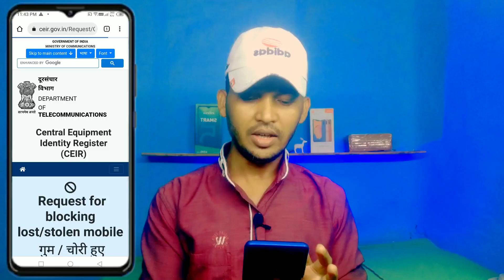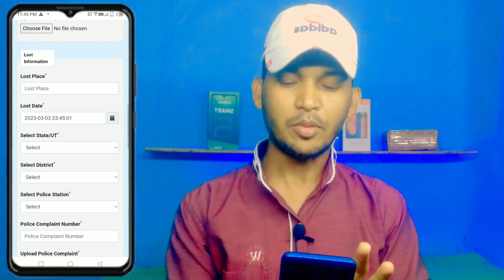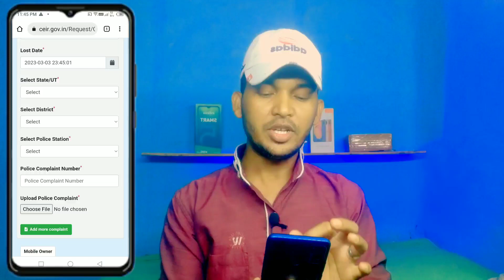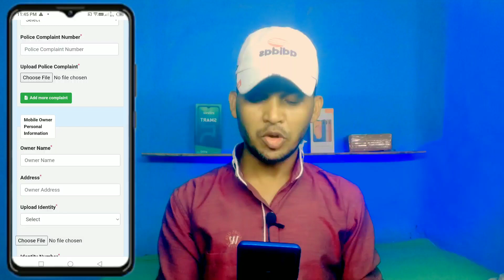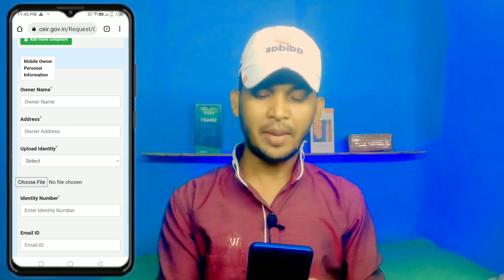IMEI Number se Mobile Kaise Khoje 2023 | imei नंबर से मोबाइल कैसे पता करें | imei number tracking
दोस्तों आज कल मोबाइल खोना या चोरी होना आम बात हो गया है तो अगर आप लोग भी इस समस्या से छुटकारा चाहते हैं खोया हुआ अपना फोम पता करना चाहते खोजना चाहते हैं तो आज की इस विडियो में पूरी जानकारी देने वाला हु की आप अपना खोया हुआ मोबाइल IMEI नंबर से कैसे पता कर सकते है विडियो को पूरा लास्ट तक देखना ये विडियो आपके लिए बहुत महत्वपूर्ण है
Thanks

emi no se mobile tracking
chori hua mobile ko kaise dhundhe
emi no se location kaise pata kare
how to find lost phone with imei number
how to find phone when phone is switc...
imei no se mobile tracking
imei number se mobile kaise block kare
imei tracking
mobile chori ho gaya hai usse kaise dh..

how to find phone when phone is switch off
mobile chori ho gaya hai usse kaise dhudhe
how to find lost mobile when it is switched off
how to find lost mobile by imei number
how to find lost mobile without gmail account
how to find lost mobile phone without imei number
how to find lost mobile without location on
khoye hue mobile ko kaise dhundhe
khoye hue mobile ki location kaise pata kare
khoye hue mobile ko kaise track kare
khoye hue mobile ka photo kaise nikale
khoye hue mobile ka imei number kaise pata kare
khoye hue mobile ka imei number se kaise dhunde
khoye hue mobile ka data kaise delete kare
khoye hue mobile ko kaise band karen
khoye hue mobile ko kaise paye
khoye huye mobile ko kaise prapt karen

Name   Raju Prajapati
From :-  Uttar Pradesh
Sonbhadra ( INDIA )